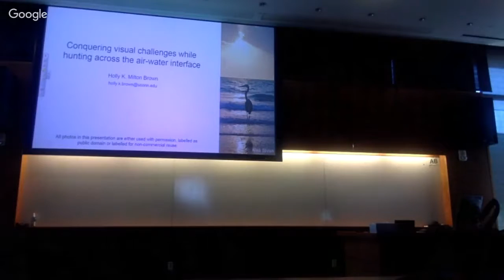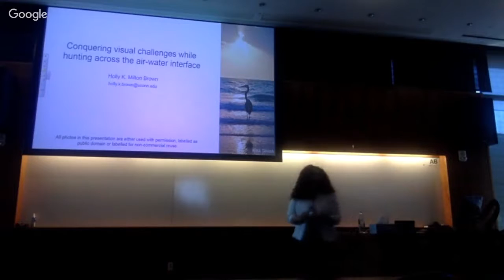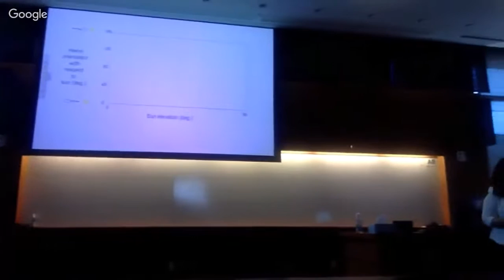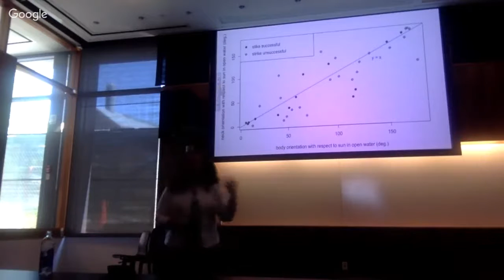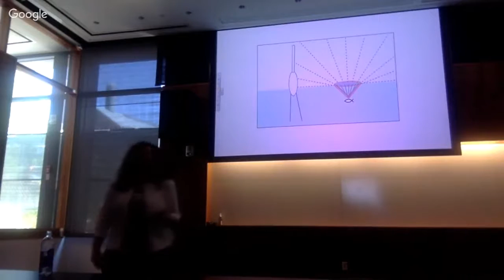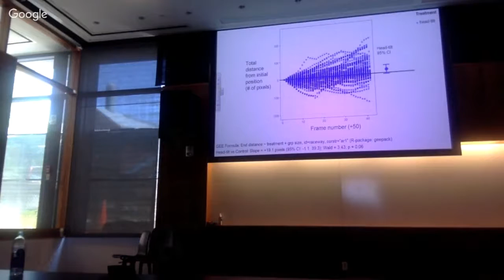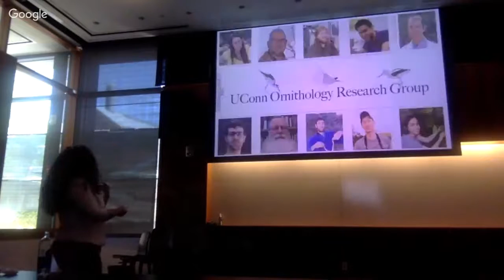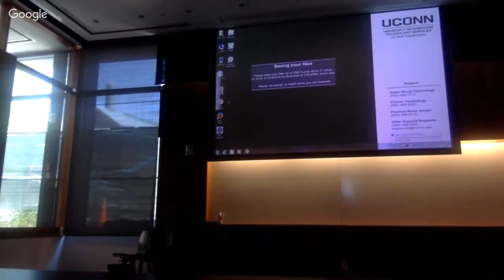Doctoral Dissertation Defense of Holly K. R. Milton Brown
Conquering visual challenges at the air-water interface: a study on foraging herons.